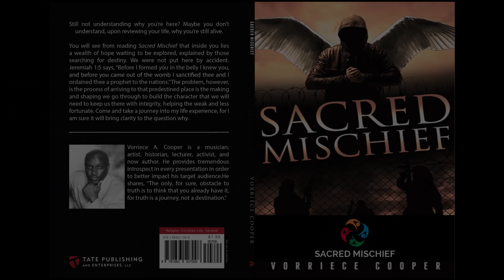Official Book Trailer 3